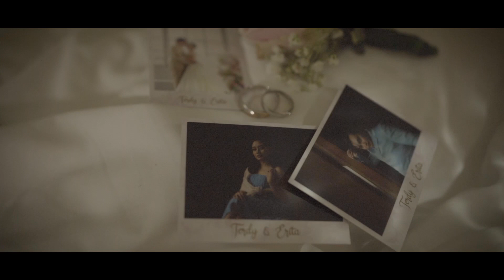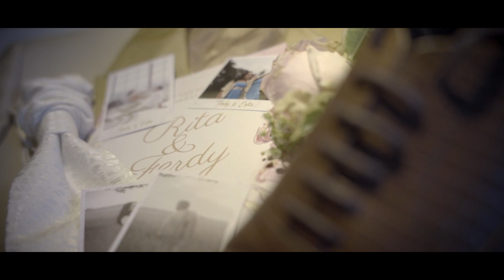Ferdy & Erita Wedding Highlight 11 Maret 2023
SONG
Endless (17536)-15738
ARTIST
Marie Hines
ALBUM
Endless
LICENSES
Adrev for a 3rd Party (on behalf of Music Bed (Music Bed)); LatinAutorPerf, Adrev Publishing, and 4 Music Rights Societies